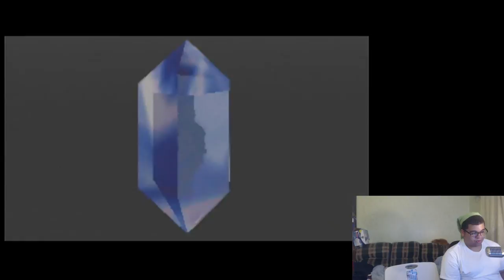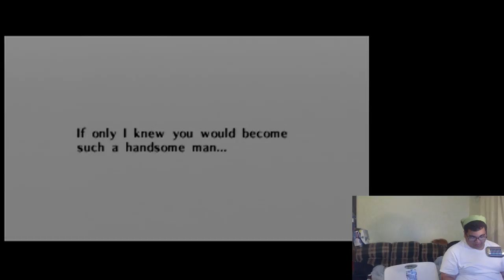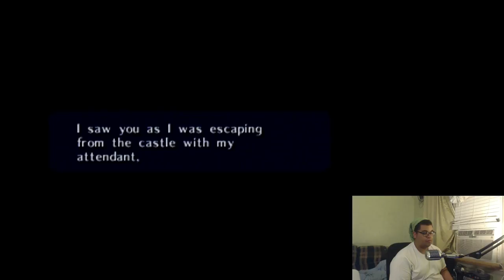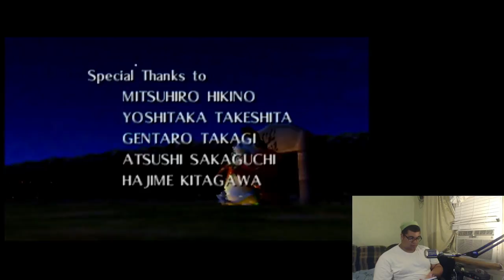Quinn's Super Cool Harmonica of Time Stream Part 3some (FINALE)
Playing some Ocarina of Time and talk about whatever.